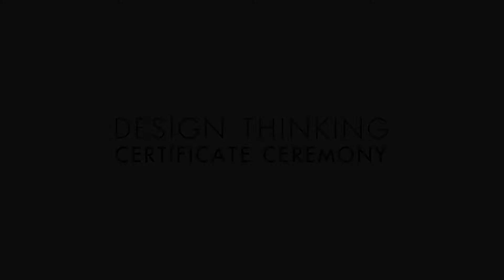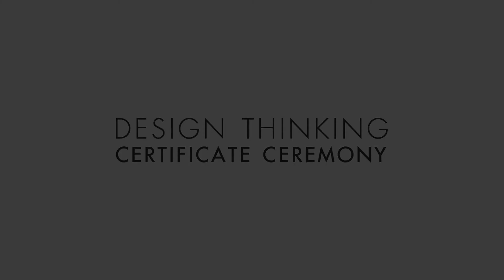Krungthai Travel Card บัตรที่เข้าใจลูกค้า ด้วยกระบวนการ Design Thinking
ธนาคารยุคใหม่ต้องใช้ Innovation เข้ามาพัฒนาธุรกิจเพื่อให้สามารถแข่งขันได้ จึงเป็นที่มาของการจัดตั้งหน่วยธุรกิจใหม่ของกรุงไทยที่เรียกว่า Business Innovation เพื่อพัฒนาและคิดค้นผลิตภัณฑ์ใหม่ๆ ที่ตอบโจทย์ใหม่ๆ หรือโจทย์ที่อาจยังไม่เคยถูกตอบ โดยใช้กระบวนการ “Design Thinking” และพวกเรามีสโลแกนว่า Fail Fast , Learn Faster, and Deliver better จนพัฒนาออกมาเป็นบัตร Krungthai Travel Card ที่แก้ Pain Point ของนักเดินทางได้อย่างตรงจุดและครบวงจร โดยเริ่มต้นจากการหา Unaware Needs ของลูกค้า ที่ไม่ได้มาจากการเดินไปถามความต้องการของลูกค้า แต่เกิดจากการลงไปทำความเข้าใจ Life Style ของลูกค้าอย่างแท้จริง
— คุณชาญวิทย์ รุ่งเรืองลดา
Executive Vice President, Innovation Team จาก บริษัท ธนาคารกรุงไทย จำกัด (มหาชน)
กล่าวในงาน ‘Proud & Promise : Design Thinking Certificate Ceremony 2018’

สนใจหลักสูตร “Leading Innovation with DESIGN THINKING” สอบถามข้อมูลเพิ่มเติมได้ที่ SEAC (South East Asia Center) ศูนย์พัฒนาภาวะผู้นำและผู้บริหารระดับสูง อาคารเอฟวายไอ เซ็นเตอร์ (FYI Center) โทร หรือติดตามรายละเอียดเพิ่มเติมได้ที่